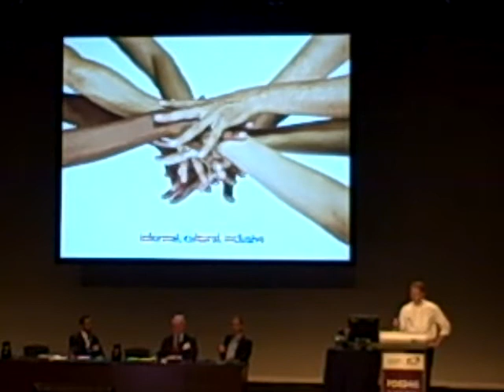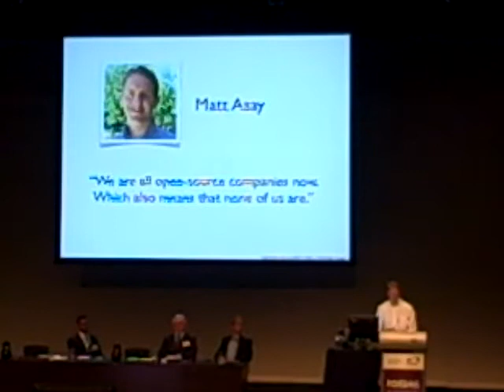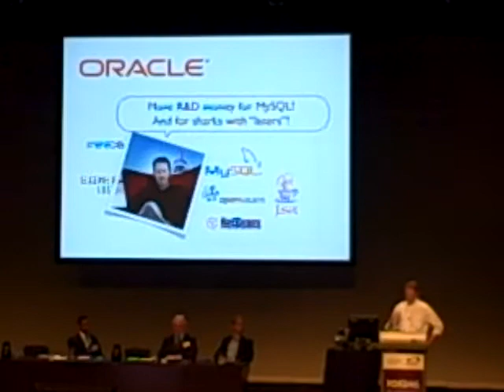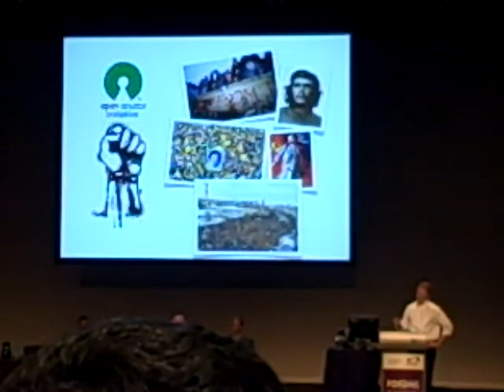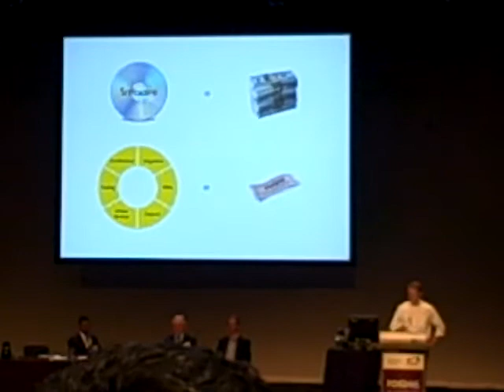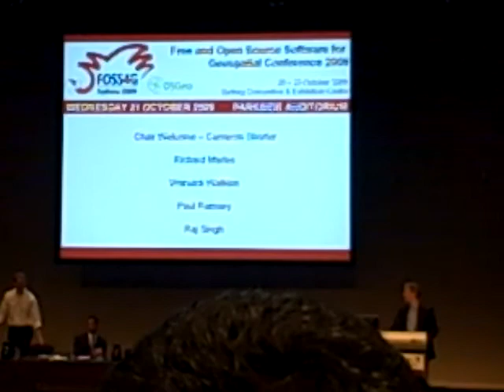Paul Ramsey keynote at FOSS4G 2009 - Part 3/3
Paul Ramsey gives the keynote address at the Free and Open Source Software For Geospatial (FOSS4G) Conference in Sydney, Australia, October 21, 2009.